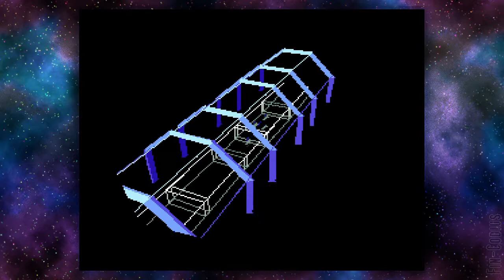Star Fox - Level 1 (Easy Route), Score 40% (Minimum score attempt)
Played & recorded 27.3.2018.